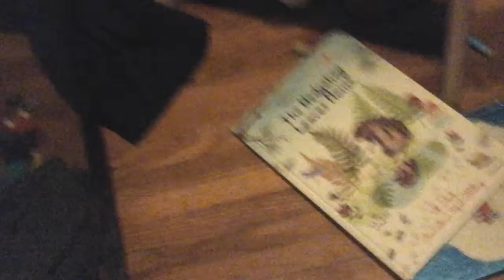December 15, 2017